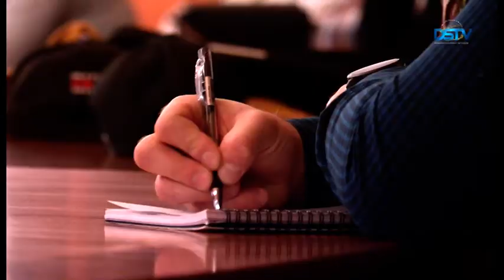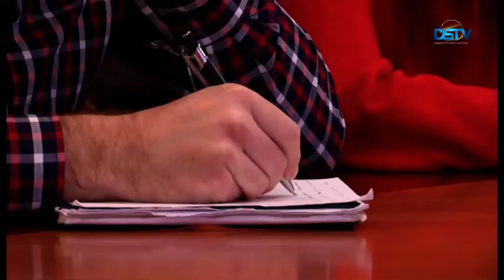Hasznos információkkal gazdagodtak az építész tervezők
A városi hivatal építésügyi főosztálya a Közös Építési Hivatallal karöltve harmadik alkalommal szervezett találkozót a Dunaszerdahelyen és környékén tevékenykedő építész tervezők számára. A rendezvényen negyven szakember vett részt.